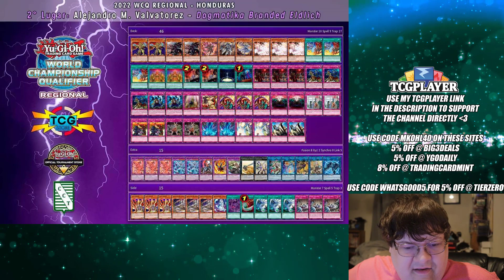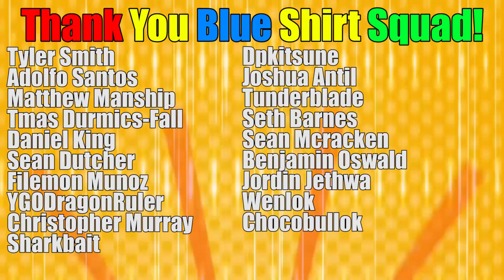The Formats Stirring! Yu-Gi-Oh! Honduras Regional Breakdown September 2022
We got another regional breakdown for you today and this time we see some of the most interesting decks getting the chance to battle it off! What do you think about this regional breakdown?